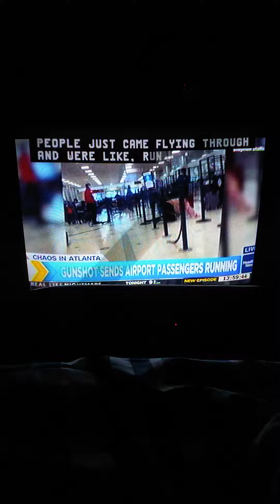Weekend Express HLN Intro